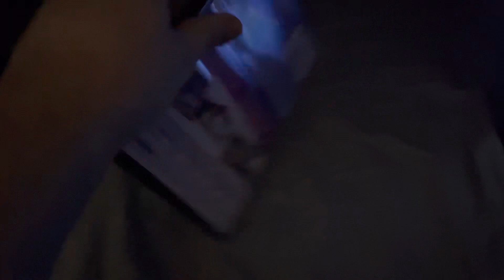Opening to Dirty Dancing 2009 DVD